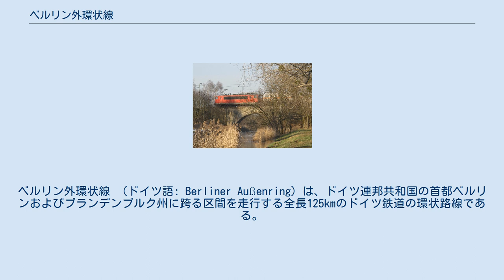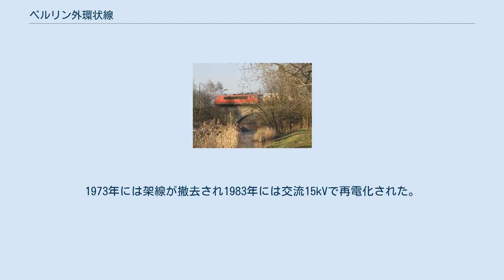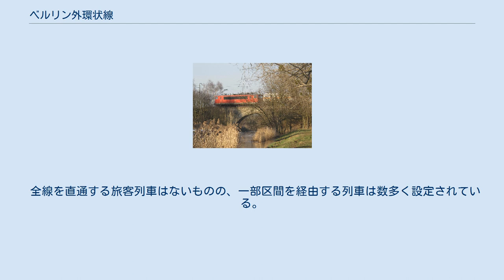ベルリン外環状線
ベルリン外環状線 （ドイツ語: Berliner Außenring）は、ドイツ連邦共和国の首都ベルリンおよびブランデンブルク州に跨る区間を走行する全長125kmのドイツ鉄道の環状路線である。
 全線が複線電化である。
東西分裂期に西ベルリンを迂回するルートとして建設された。
建設の際には部分的に既存路線（ベルリン外環状貨物線、ユータボーク-ナウエン線、ミッヒェンドルフ-グロースベーレン線）を再利用している。
1951年から1961年にかけて東ドイツが政治的、経済的、軍事的理由で発展させた路線である。
 東ドイツの交通網を維持しつつベルリンの壁を建設するのは外環状線の完成なしには不可能であった。
鉄道のほか、ポツダム-シェーネフェルト高速道路も同様の理由で建設された。
ベルリン中心部のみで完結するベルリン環状線とは別路線である。
 19世紀後半にはベルリンから各地へ放射線状に伸びる貨物輸送に有利な鉄道網が軍事的に求められた。
1902年にベルリン-マクデブルク線、ベルリン-レールテ線、ベルリン-ハンブルク線に接続し、ヴィルトパルク駅（現在のポツダム・パルク・サンスーシ駅） からヴスターマルク経由でナウエンに向かう連絡線が開業した。
その後も連絡線は延伸され、ベルリン-ハレ線のユータボークおよびベルリン北部線のオラーニエンブルクに接続するようになった。
1920年代にはベルリン-ブランケンハイム線にゼディーン操車場が建設され、さらにザールムント経由でベルリン-ハレ線のグロースベーレンにも接続するようになった。
1930年代初頭には現在の外環状線のルートを形成につながるシェーネフェルト経由でヴールハイデに向かう路線が計画された。
ナチス・ドイツ時代の1940年から41年にかけてベルリン-ハレ線のテルトー駅からシェーネフェルト経由でベルリン-シュチェチン線のベルリン=カーロー駅に至る区間にベルリン外環状貨物線が建設された。
 第二次世界大戦後のドイツおよびベルリンの分割統治の影響で、ソ連占領区域および後の東ドイツ政府は西ベルリンを回避しつつ効率的なバイパスの建設を迫られた。
第一段階として1948年に外環状貨物線のヴェルダー - ゴルムの間およびベルリン-ゲルリッツ線とベルリン=グリュナウ駅の北側の間を結ぶ連絡線が建設された。
 1951年7月8日にはゲンスハーゲナー・ハイデ - シェーネフェルト間が開業した。
 続いて同年8月12日にはシェーネフェルト - グリュナウ線路橋間、12月2日にはヴェンデンハイデへの延伸線、1952年11月22日にはベルクフェルデからビルケンヴェルダーへの連絡線が開通した。
次に、カーロー西分岐点からブランケンブルクへの連絡線、ヴールハイデ操車場、ベルクフェルデ - ファルケンハーゲンおよびブリーゼラング間が開業した。
1953年から1955年にかけてカーロー西分岐点 - カーロー北分岐点間の連絡線の開業、ザールムント - ゲンスハーゲナー・ハイデ間を結ぶ旧ブランデンブルク環状線の複線化、ヘニヒスドルフ西分岐点 - ヘニヒスドルフ間、ヘニヒスドルフ東 - ヘニヒスドルフ間、ホーエン・ノイエンドルフ - ビルケンヴェルダー間、ファルケンハーゲン - フィンケンクルークおよびブリーゼラング間の開業が実現した。
1955年10月2日にはファルケンハーゲン分岐点 - ヴスターマルク間がヴスターマルク貨物駅 - ヴスターマルク間の連絡線とともに開通した。
同年12月11日には ヴスターマルク分岐点 - エルスタール分岐点間が開通し、ブランデンブルク環状線のゴルム - エルスタール間が全通した。
 テンプリーン湖を横断する区間であるザールムント - ゴルム間は工事が困難であり開通は最後になった。
1956年9月30日にはポツダム南 - ヴェルダー間が開業して環状線になった。
その後も壁建設直前の1961年5月までに複数の連絡線が開通した。
1958年にはベルリンSバーンの枠組みで外環状線での旅客列車の運行が開始された。
この頃にソ連がスプートニク1号を打ち上げたこともあり、西ベルリンを取り巻くように走行する列車は「スプートニク」と呼ばれた。
 1961年8月13日にはベルリンの壁の建設が開始され、東ドイツと西ベルリンの境界が封鎖された。
ブランケンブルク - ホーエン・ノイエンドルフ間を接続してオラーニエンブルク方面に向かうSバーンの建設が必要になった。
1962年にはシェーンフリース - ベル...